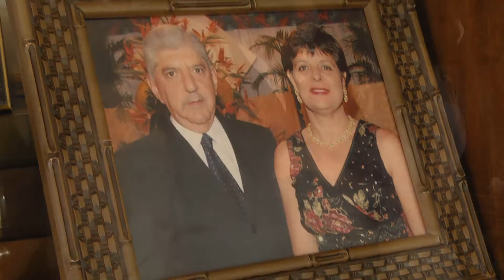Marina + João Eduardo | trailer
Cerimônia religiosa e almoço em família de Marina Dib e João Eduardo no dia 01 de setembro de 2012